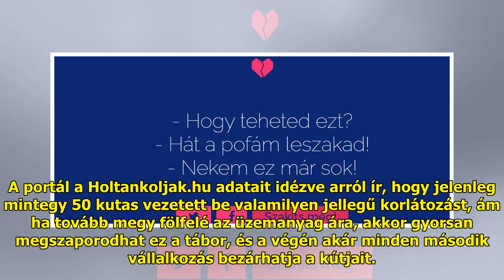Akár minden második vállalkozás bezárhatja a benzinkútjait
A szombaton meghosszabbított á...